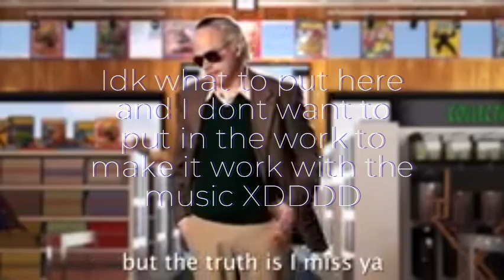Hopes and ERBs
The final boss theme from the hit game Undertale, I'm really happy that Toby Fox got in contact with the folks down at ERB to make a song for him.